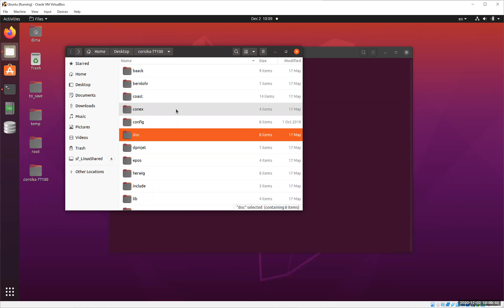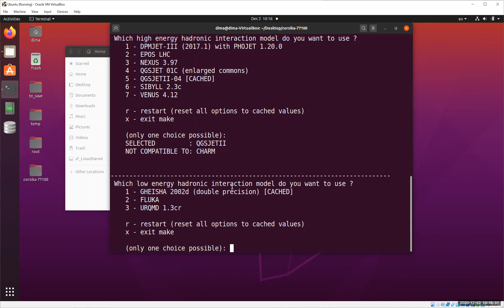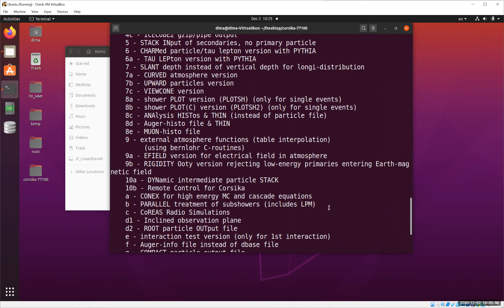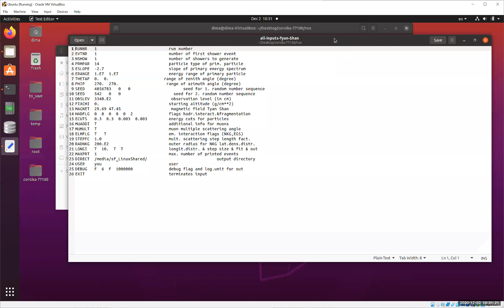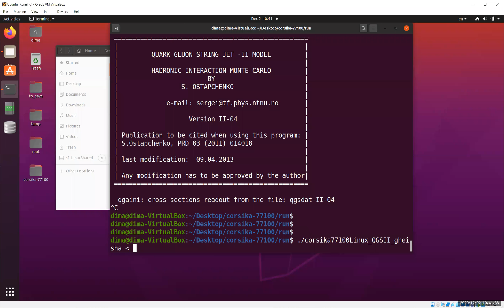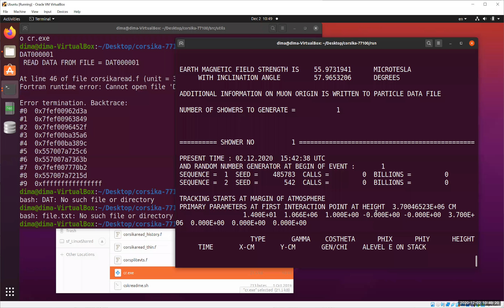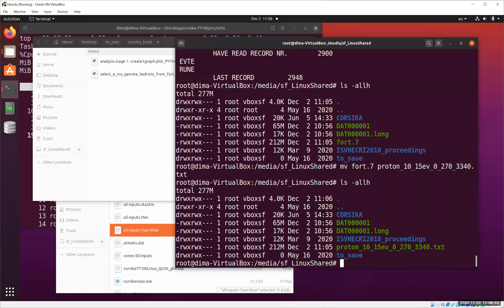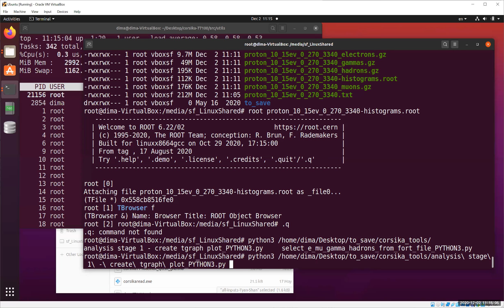seminar 8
CORSIKA
 - by Dr. Beznosko from Clayton State University